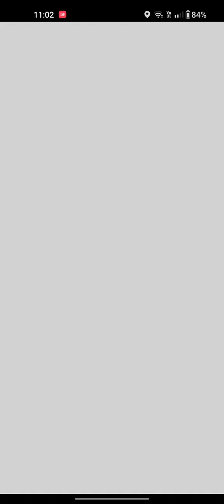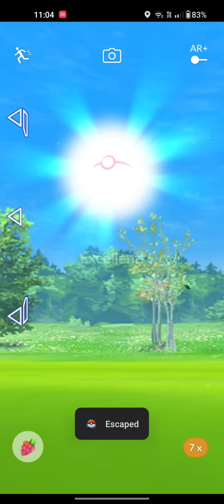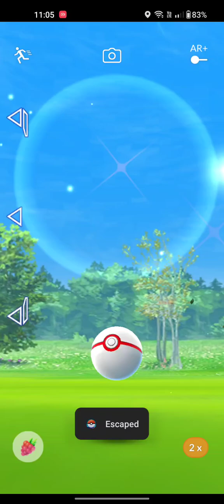pokemon go Terrakion ride gameplay